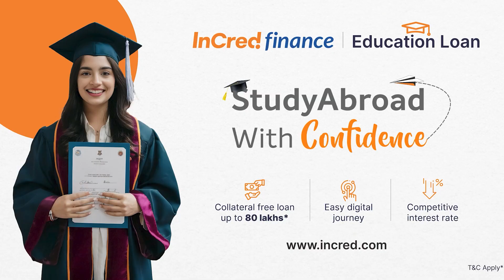Riot Games Creator-Related updates